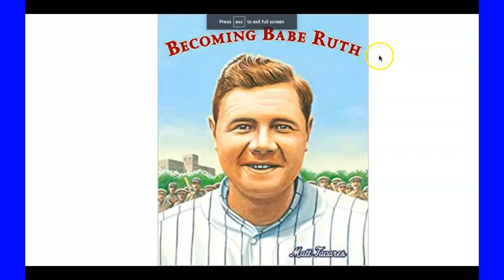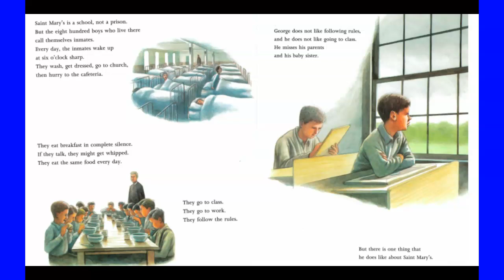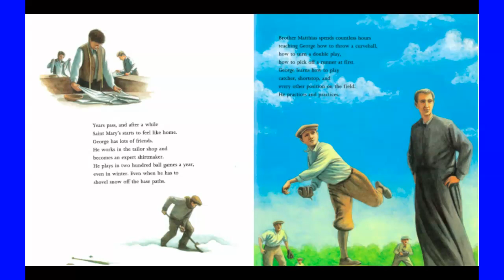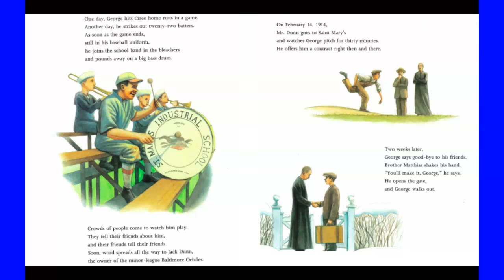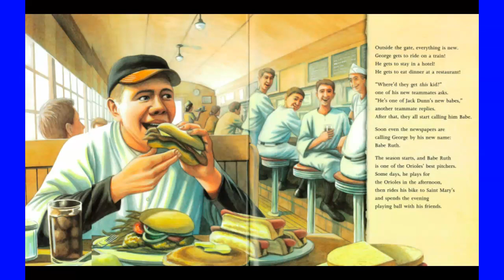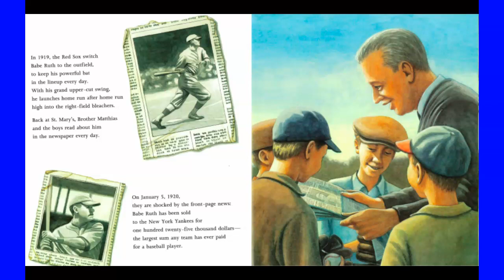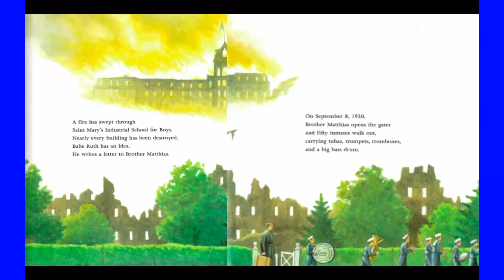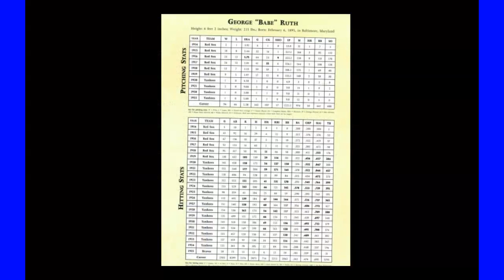Becoming Babe Ruth